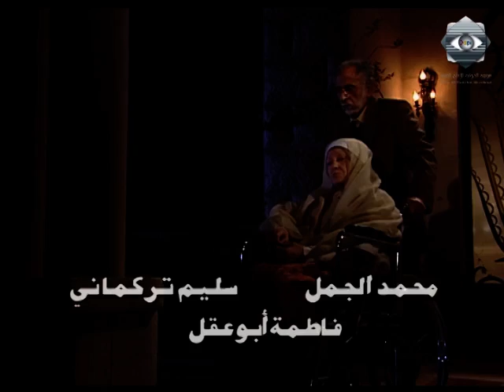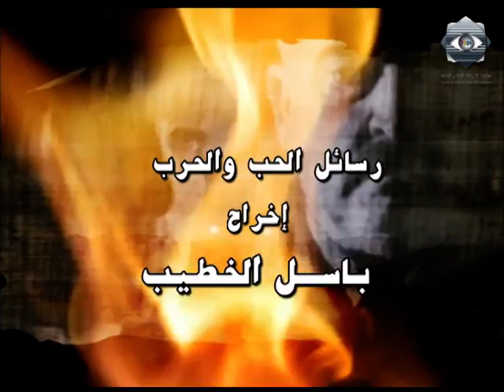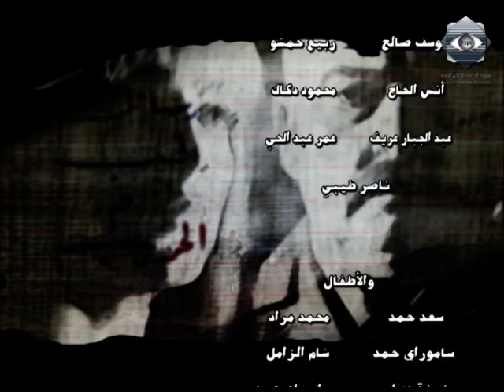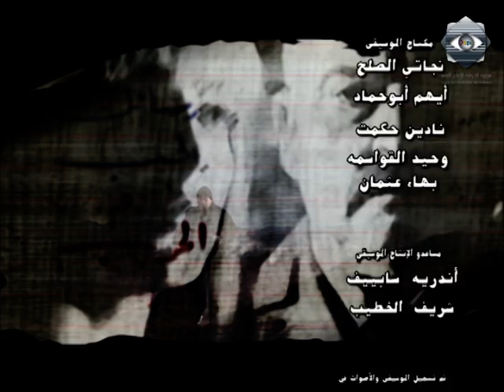مسلسل رسائل الحب والحرب الحلقة الثلاثون - Rsael Elhob w Elharb Ep 30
رسائل الحب والحرب.
سلوم حداد - سلاف فواخرجي - قصي خولي - رامي حنا - ثناء دبسي - حسن عويتي.
عمل درامي اجتماعي معاصر، هو محاولة لدخول إلى العالم الغير مرئي للنفس البشرية من خلال علاقات إنسانية الشرائح مختلفة من المجتمع، والعمل هو تكريم للكلمة وكل من أسهم في بناء الفكر الإنساني...